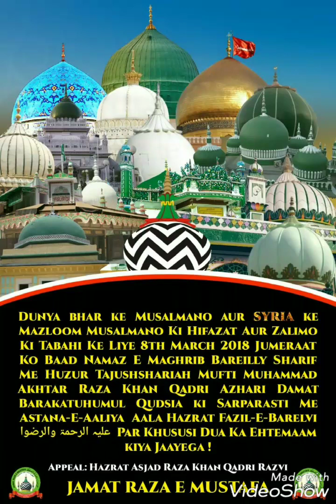Huzur Tajushshariah ki Dua me Zaroor Shamil ho: Mufti Shehzad Raza Bareilly Shareef